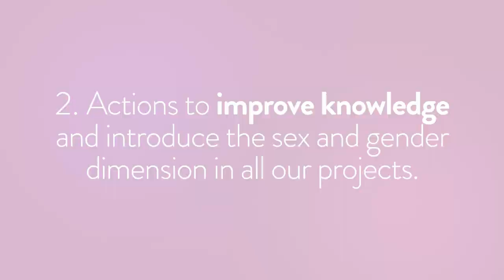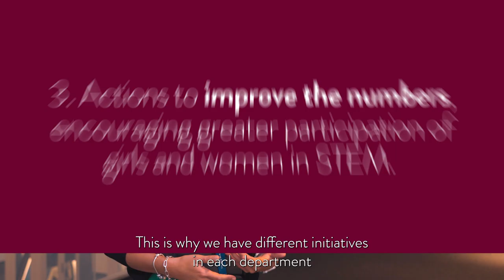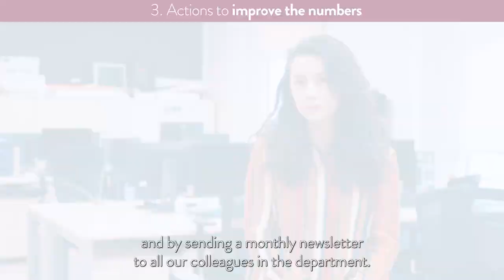BSC with the International Women's Day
👩💻Today and every day, we work for equity.

💜This year, under the theme of UN Women: DigitALL: Innovation and technology for gender equality.